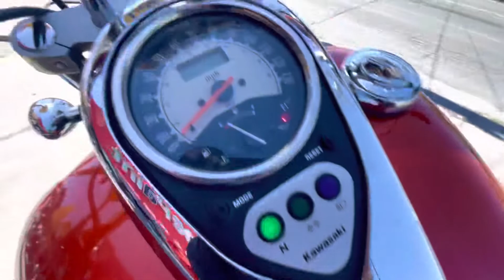Kawasaki - Vulcan - 2009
Kawasaki - Vulcan
Año: 2009
Preciosa Vulcan, pintura original, pocas millas, muy buenas llantas, impecable la moto como nueva.
Visítanos en Bigperro Motos, a un lado de Fotográficos Ayala sobre la Av. Fedor Dostoyevzki 502, Alamedas I Etapa. ¡Mándame un wpp o llámame al6️⃣1️⃣4️⃣-2️⃣4️⃣9️⃣-2️⃣3️⃣-2️⃣8️⃣, soy de trato!
- Hacemos envíos a toda la república 🇲🇽